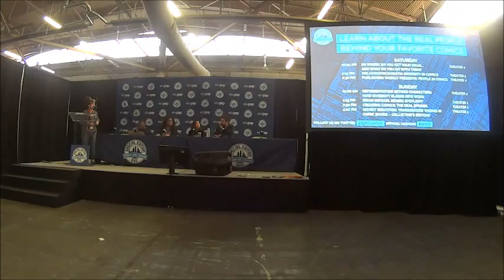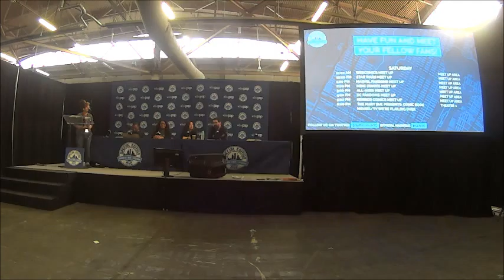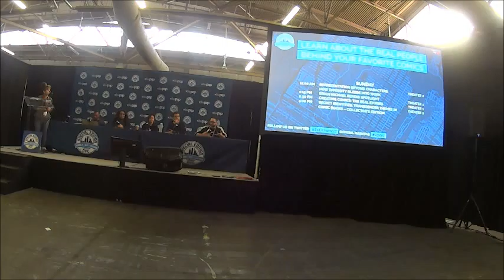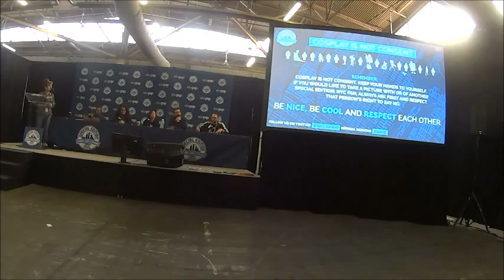Diversity in Comics Panel at Special Edition NYC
Daisy Rosario (NPR) moderates a panel called Representation Characters at recent Special Edition panel in NYC. She was joined by Valentine De Landro (Bitch Planet), Alitha Martinez (WWE, Yume and Ever, Foreign, Batgirl, Iron Man), Amy Chu (DMC), Greg Pak (Planet Hulk, The Princess Who Saved Herself), Edgardo Miranda-Rodriguez (Editor-in-Chief DMC Comics), and Kim Gaines (Grub Machine Comics)